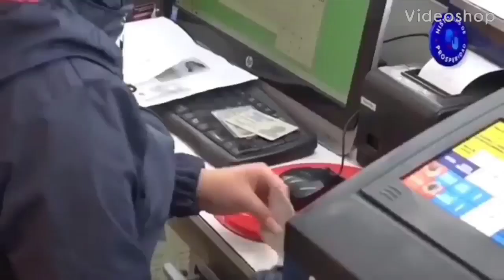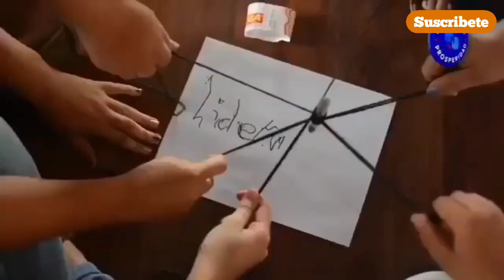✅ DEVOLUCIÓN de IVA, FAMILIAS en ACCIÓN, JOVENES en ACCIÓN, INGRESO SOLIDARIO, COLOMBIA MAYOR.🟦